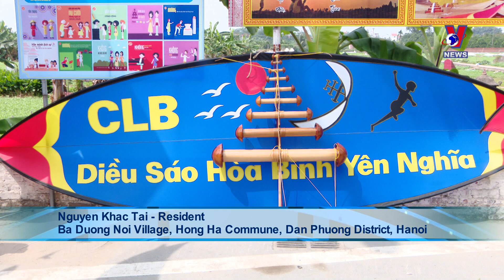Unique thousand-year-old kite flute village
Just a short distance from downtown Hanoi lies Ba Duong Noi, a small village along the banks of the Red River in Hong Ha commune, Dan Phuong district. Local residents work hard preserving and continuing the traditional pastime of kite flute flying.